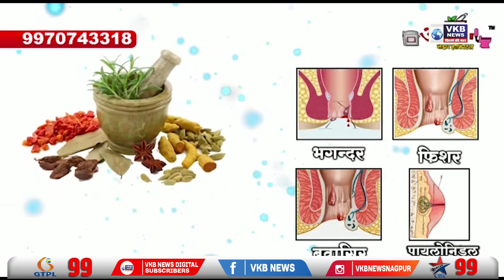हत्या कर शव जलाने का प्रयास